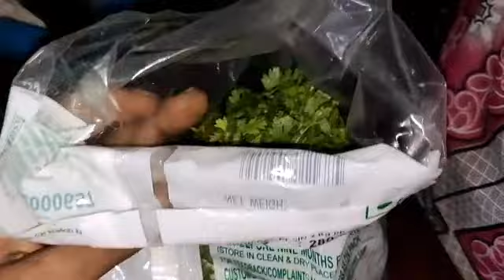Back side hair drying with hands/real sounds hair drying/, mrng to evening vlog/spl tips for hair